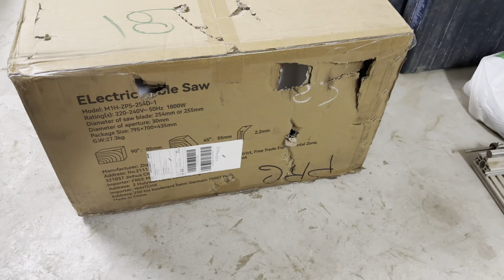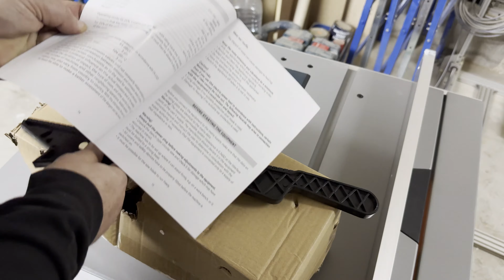Vevor - Table saw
Here is my wish list if you would like to help with helping my channel: